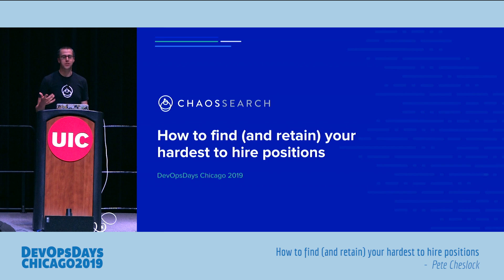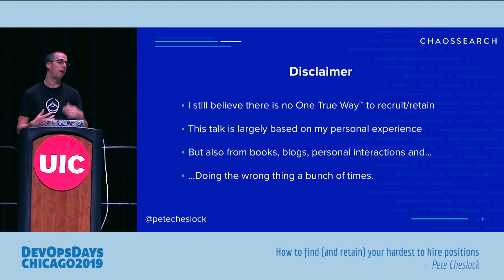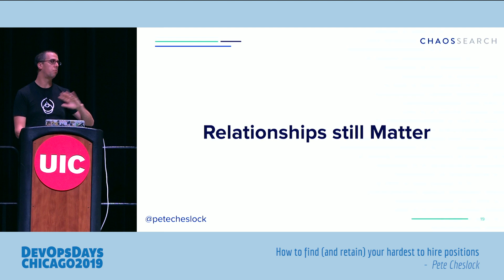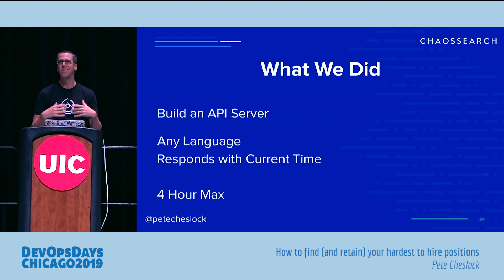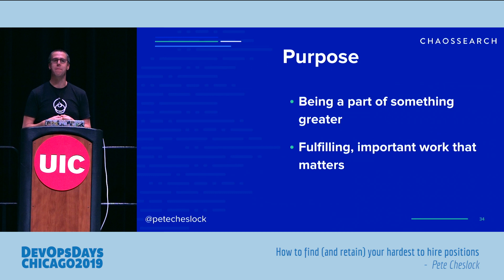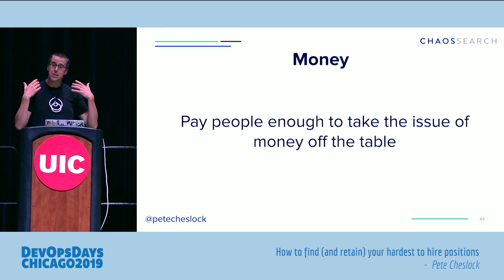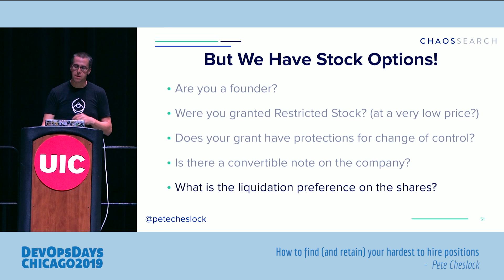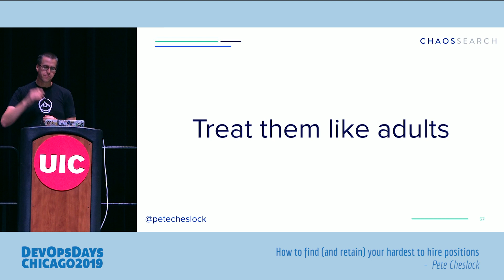DevOpsDyas Chicago 2019 - Pete Cheslock - How to find (and retain) your hardest to hire positions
Pete Cheslock - How to find (and retain) your hardest to hire positions

Back in the spring of 2013, I had this idea floating around in my head. I had watched so many companies spend countless time and energy in order to recruit the best staff possible. But after you were in the door, it seems like none of them really cared about how you might retain all those people you spent years investing in. I had to pleasure of giving my first conference talk ever at an event about this topic of “how to retain your hardest to hire positions”. Why do companies spend FAR more resources to hire new people, when losing any one of their existing employees would in many cases be a massive hit to the productivity of the company.

Now - 6 years has gone by. A lifetime in the technology space. To give you perspective - I gave this original talk BEFORE Docker was announced by Solomon Hykes at Pycon 2013. It can be hard to imagine a world before tools like Docker, Kubernetes, or even concepts like Serverless took over the day to day conversation. So much of HOW we get work done has changed in the last 6 years, has anything changed with how we recruit and retain our valuable employees?

Let’s revisit this talk and see what still works, what needs improvement, and new learnings from the last few years.